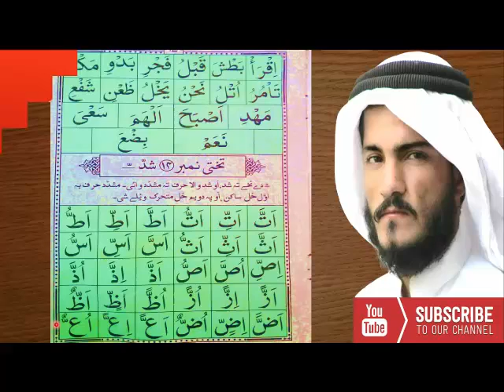How to learn Quran online.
Assama u Alikum .
In this video we will learn Quran online easily for beginner in Urdu/Hindi 2020.
Es videos mean hum online quran sheky ghy ky hum kes terha online quran sekegy online quran sekhny ky lean es video ko last takh dekhy.

Cover topics.
1.how to learn quran online
 2.how to learn quran online free
3. how to learn quran online with tajweed
4. how to learn holy quran online
5 how to learn reading quran
6. how to learn quran in urdu
7.how to learn quran with tajweed
8.how to learn quran
 9.how to learn quran easy
 10.how to learn quran for beginners

The World No 1 Holy Quran Teaching Center."ZKR KHANZKR KHAN"

                                                                                                                  How to learn Quran with tajweed. In this tutorial I gonna show you how to learn Quran with tajweed